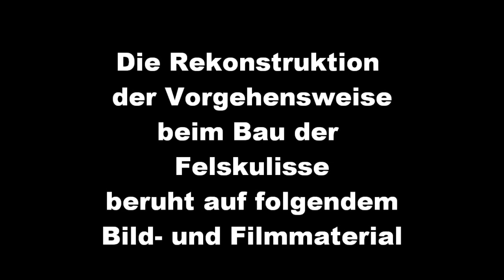Wasserfall aus Kunstfelsen von Stone Illusion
...der Bau einer Felskullisse kann manchmal spannend sein
wie ein Krimi. ,zumindest haben wir versucht,
es so zu dokumentieren.
Wir hoffen, das diese etwas andere Vorführung gefällt.